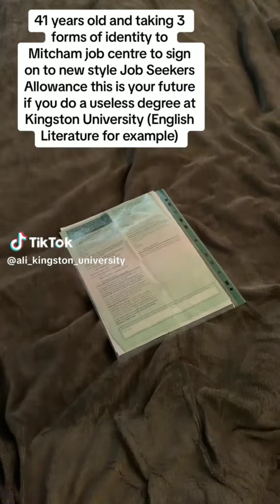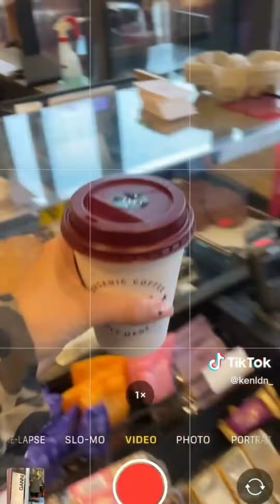Are Brits Lazy - The Jobless TikTok Rants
Is job hunting a full time frustrating exercise?
Part three of four. 🇬🇧

They are a compilation of how people feel.